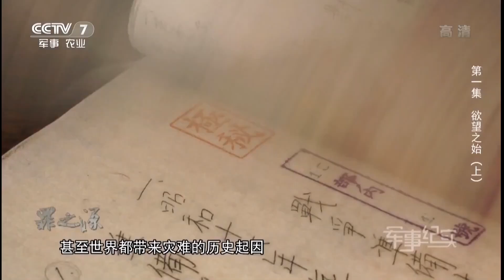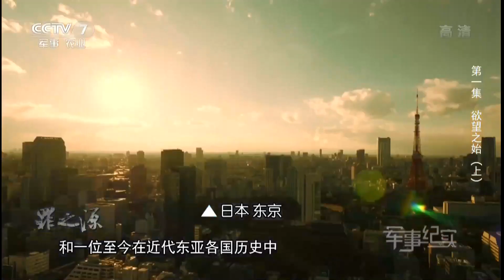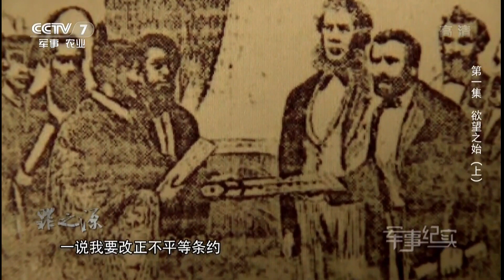欲望之始1 @ Beginning of Desire 1 The Origin of Sin @ 罪之源